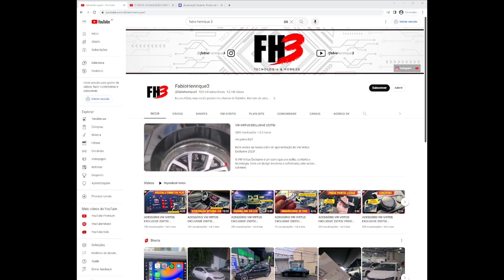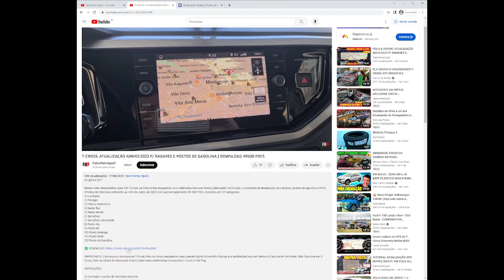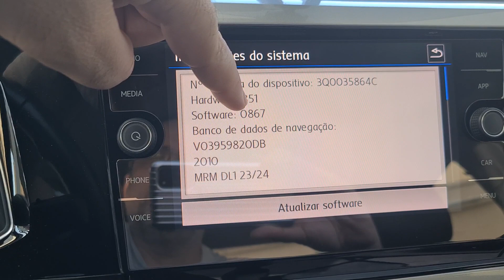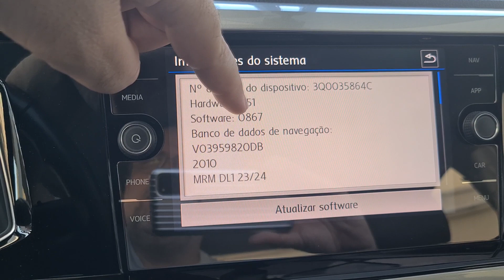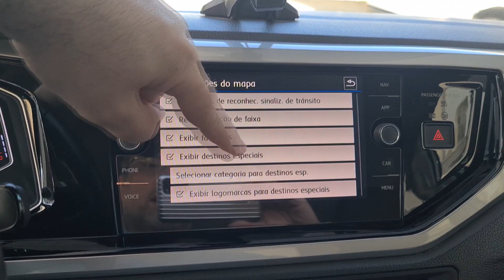T-CROSS: ATUALIZAÇÃO JULHO/2023 P/ RADARES E POSTOS DE GASOLINA | DOWNLOAD 49550 POI'S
Nesse vídeo disponibilizo para VW T-Cross ou Polo/Virtus equipados com multimídia Discover Media (fabricante Technisat), o download da atualização dos radares, postos de gasolina e POI's (Pontos de Interesse) referente ao mês de Julho de 2023 com aproximadamente 49.550 POI's, divididos em 12 categorias:
1) Lombada
2) Pedágio
3) Policia Rodoviária
4) Radar fixo
5) Radar móvel
6) Semáforo
7) Semáforo velocidade
8) Posto Ale
9) Posto BR
10) Posto Ipiranga
11) Posto Shell
12) Posto de Gasolina

IMPORTANTE: Este arquivo funciona na T-Cross, Polo ou Virtus equipados com o painel digital Active Info Display e a multimídia Discover Media do fabricante Technisat. Não funciona em T-Cross, Polo ou Virtus do fabricante Delphi, bem como multimídias Composition Touch e VW Play.

INSTRUÇÕES:
1) Formatar o cartão de memória microSD.
2) Descompactar arquivo zip do download.
3) Adicionar os 2 arquivos na raiz do cartão de memória microSD:
PersonalPOI (pasta)
metainfo2.txt
4) Conectar na USB do console central cartão microSD na entrada 2 no porta-luvas.
5) Ir na opção "NAV/Config./Informações de versão/Atualização (SD/USB)".
6) Após a instalação, escolher os POI's em "NAV/Config./Mapa/Selecionar categoria para destinos esp.". ATENÇÃO: Cabem até 10 POI's desse arquivo.
7) Caso os arquivos estiverem invertidos: Reiniciar a multimídia, segurando o botão liga/desliga por 10 segundos. Assim que ela desligar, solte o botão.

UTILIZE CARTÃO DE MEMÓRIA MICROSD: Para T-Cross, não utilizar pendrive, mas sim um cartão de memória do tipo microSD (qualquer tamanho de capacidade). Após copiar os arquivos dos POIs para o cartão de memória microSD, colocá-lo no slot 2 no porta-luvas do carro. Não utilizar o cartão de mapas GPS original (CD-SDA) para este tutorial. Se utilizar pendrive, pode aparecer a seguinte mensagem de erro: "Erro: dados indisponíveis. Favor inserir uma fonte com os dados de atualização do software ou verifique a fonte". Por isso a necessidade do cartão de memória microSD.

CAPÍTULOS:
0:00 Introdução
1:05 Preparação
2:49 Instalação

***LINKS PARA VÍDEOS SOBRE MAPAS, RADARES E GPS***